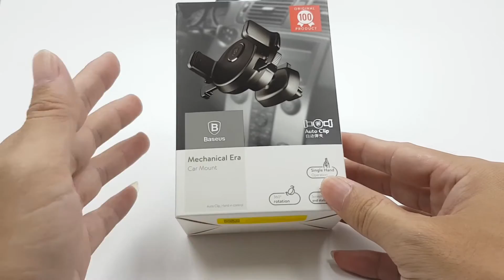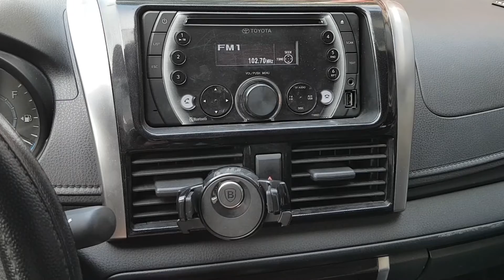Trên tay giá kê di động Mechanical Era Car Mount chính hãng Baseus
Các bạn có nhu cầu mua sắm các sản phẩm với giá đảm bảo cực SHOCK thì có thể tham khảo thêm tại chương trình Flash Sale của Shopee ở link dưới